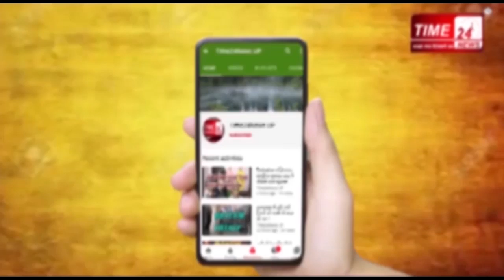citizenshipamendmentbill बिल का विरोध कर रही महिला को पार्लियामेंट के बाहर से उठा ले गई पुलिस !